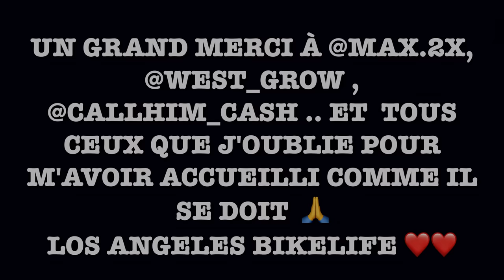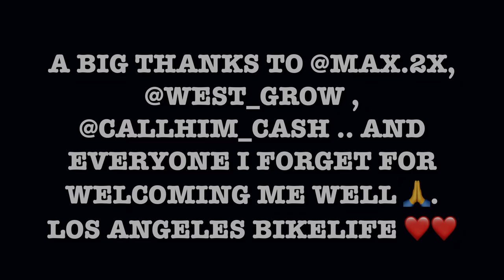IMMERSION DANS LA BIKELIFE DE LOS ANGELES.. ON VA À HOLYWOOD !🤯🇺🇸